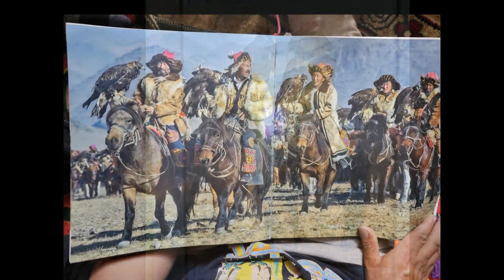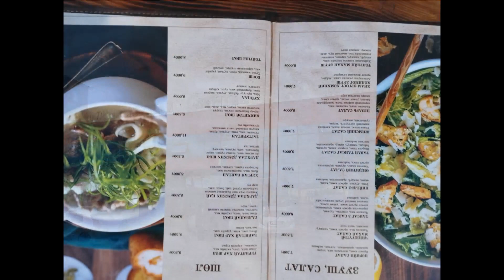Western Mongolia (蒙古國西部之旅) Day 11 Khoton Lake(霍頓湖)Camp site ~ Olgii Town烏列蓋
部份照片及航拍片段由Steve Ko 提供